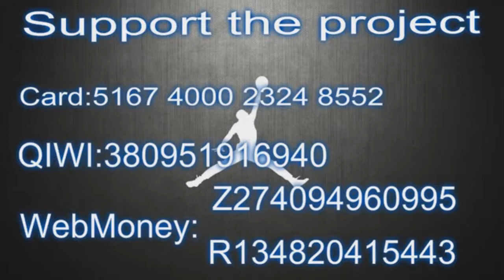Stephan Hicks Top Plays This Season